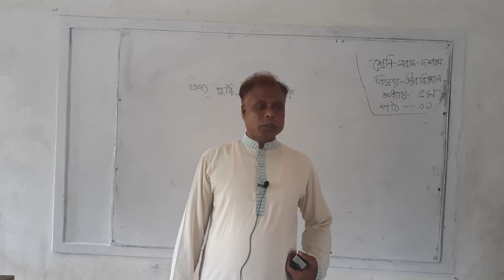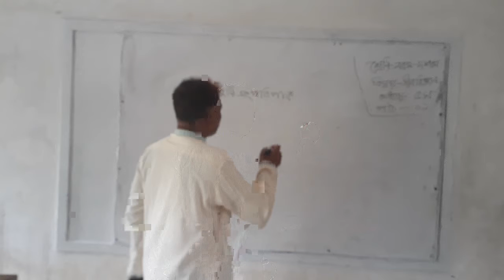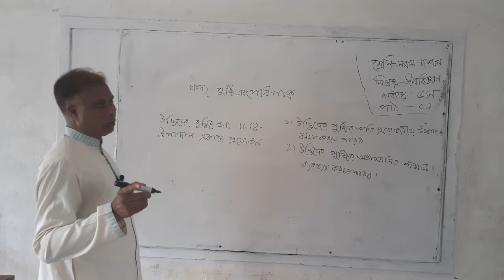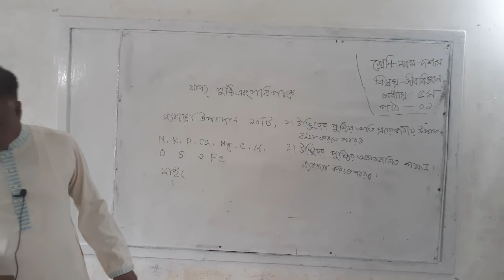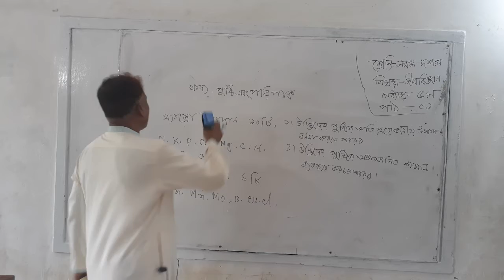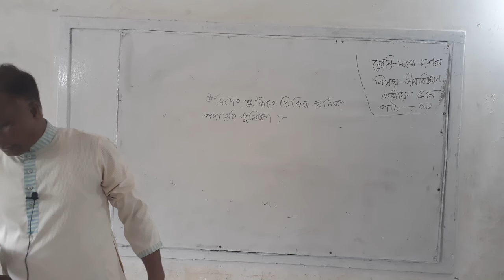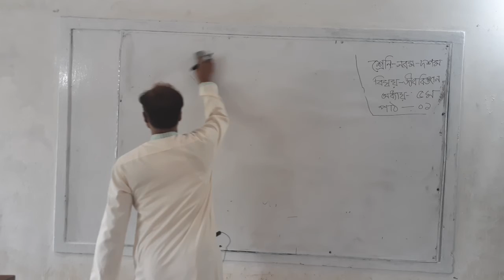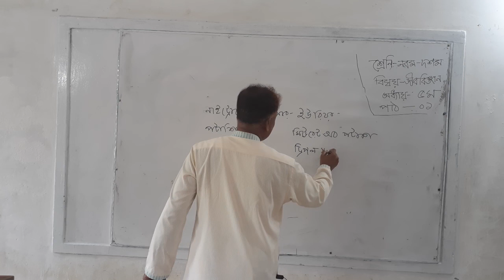জীব বিজ্ঞান অধ্যায়-৫